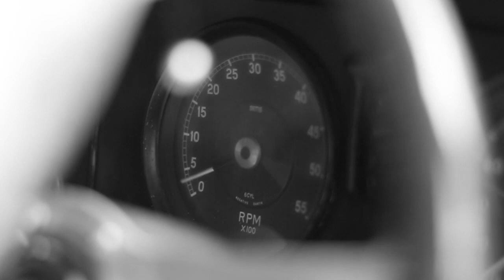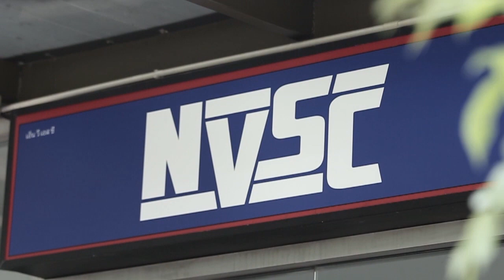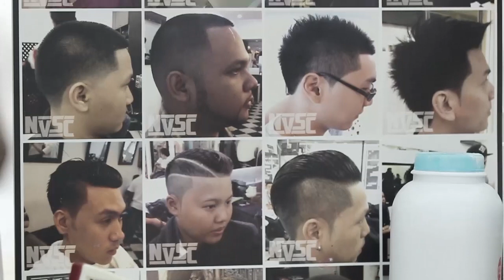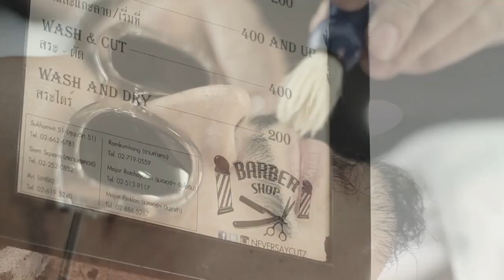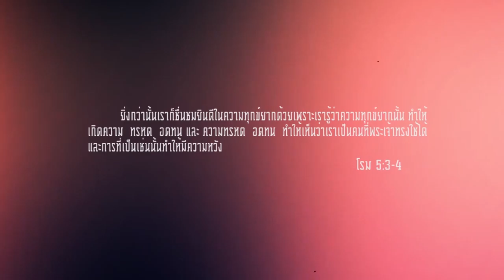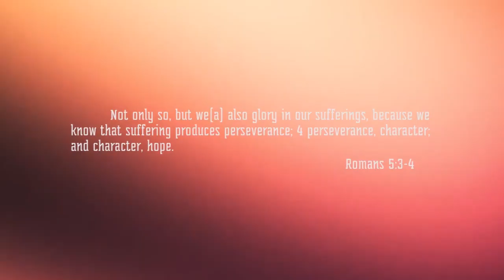ช่างอู๋ ช่างตัดผม Never Say Cutz by เดย์ Thaitanium @ Believe It EP13